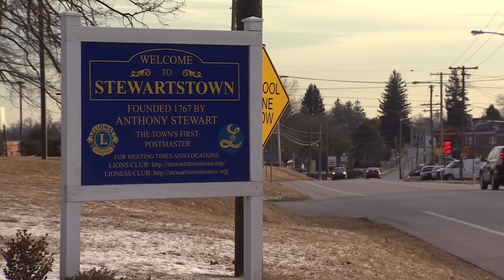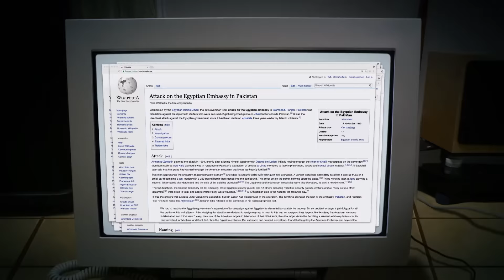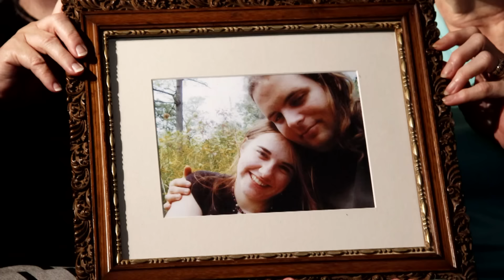Joshua Boyle & Caitlan Coleman - The Hostage Family : Life after Captivity - The Fifth Estate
It was a strange thing to do - go backpacking in war-torn Afghanistan in 2012. But Joshua Boyle and wife Caitlan Coleman were keen on adventure. Instead they would be picked up, locked up and held hostage for five years by the Taliban. Caitlan would give birth to three children in captivity. While their release in October ended one hideous nightmare, their lives in Canada have come with daunting new challenges. Habiba Nosheen talks to Caitlan Coleman about her years as a hostage, and her early months of freedom.